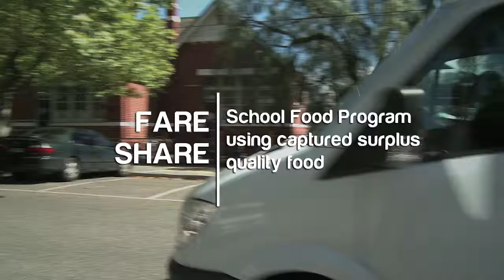Fareshare - Watch a Video about the Fareshare' Schools Run Program.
FareShare, an Australian based charity, provides free, tasty, nutritious meals to the hungry using donated food not needed by supermarkets, farmers and markets.

In this video, the CEO Marcus Godinho describes the charity's Schools Program.